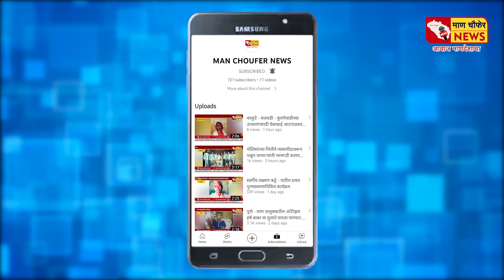मुंबई - 'शेतकऱ्यांसाठी ठोस धोरण सरकारने हाती घेणं आवश्यक' - संभाजीराजे छत्रपती